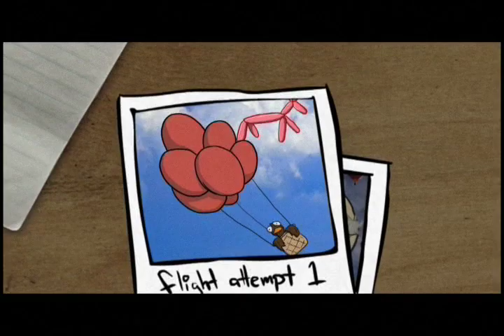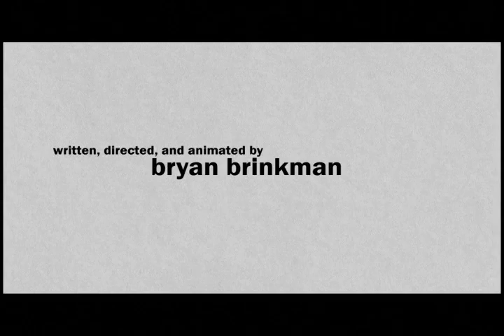The Coffee Bird dir. Bryan Brinkman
Loosely based on events of my childhood, the coffee bird was my thesis film created using a mixture of digital elements including hand drawn animation in flash and 3D backgrounds that were retraced with pencil.

Channel Frederator did an interview with the main character, check it out

Thanks to these organizations for being early supporters of it:
-Channel Frederator
-Florida Film Festival
-BeFilm: the Underground Film Festival
-Animation Block Party